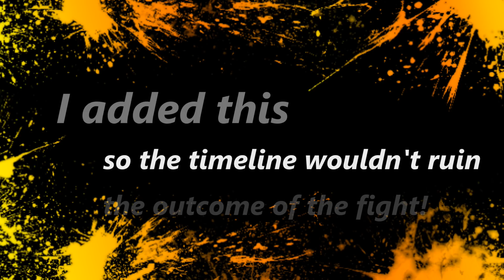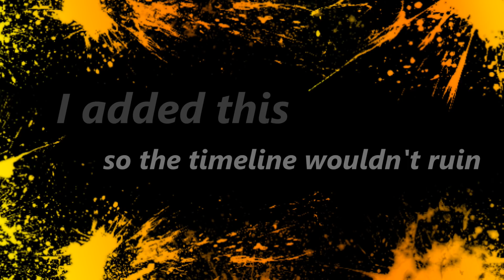#2 RANKED FIGHTER IN ACTION! (Possible UPSET?) (ROUND 2 TOURNAMENT FIGHT PS4!)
These guys have insane skills!